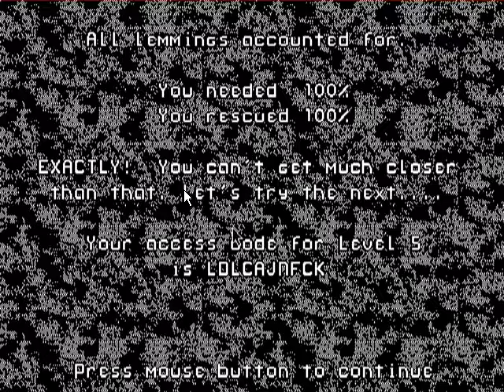Classic Reload Gameplay [053] Lemmings